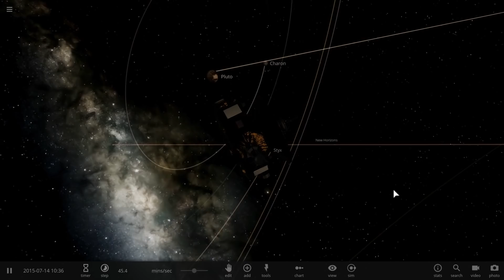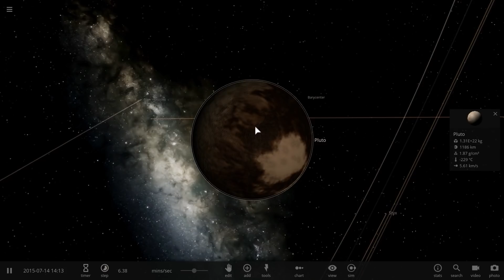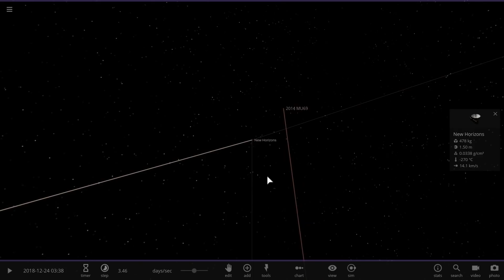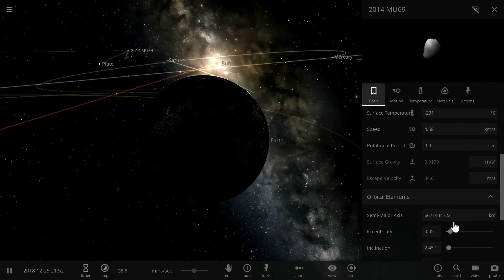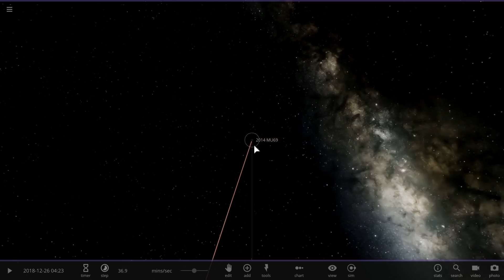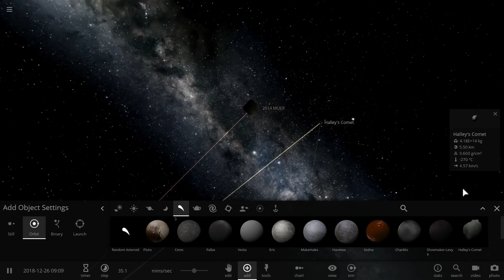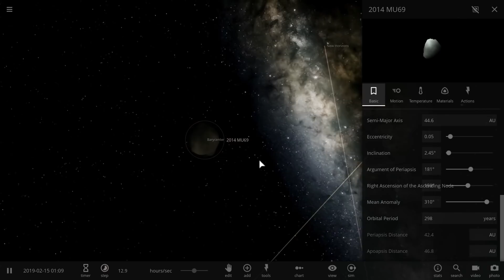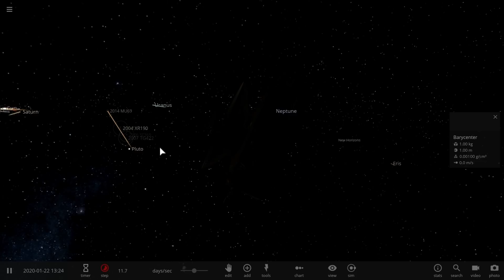New Horizons Mission - Discovery of a Moon of 2014 MU69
In this video, we will talk about the next destination for New Horizons mission.

1GFiTKxWyEjAjZv4vsNtWTUmL53HgXBuvu